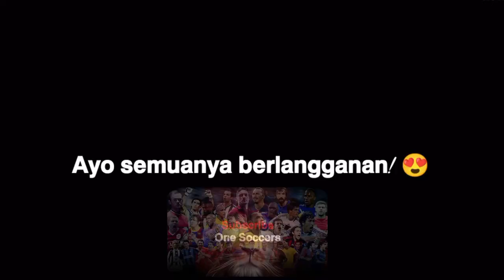Keterampilan Gila & Gol Sepak Bola Wanita